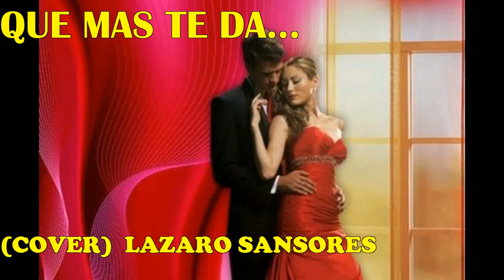QUE MAS TE DA...242 COVER LAZARO SANSORES CAMILO SESTO